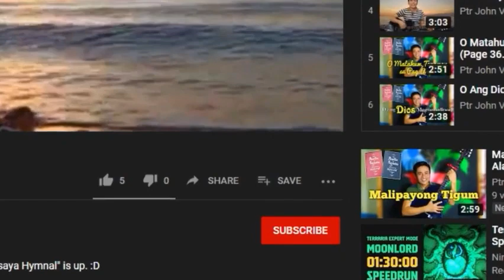Pagtuohan Ug Tumanon (Page 84. Alawiton sa Pagsimba)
Hi! Hello! Brothers and Sister in Christ!

I'm making a playlist named 'Bisaya Hymnal' for a purpose that will help us know and learn how to sing our Hymns which were almost forgotten that many of our youths don't know how to sing or play the Hymnal.

Thus I decided to record and play it so that we could have a reference when we want to sing the song.

God Bless, Have a nice day everyone. :D

We are using the songbook titled by "Alawiton sa Pagsimba".